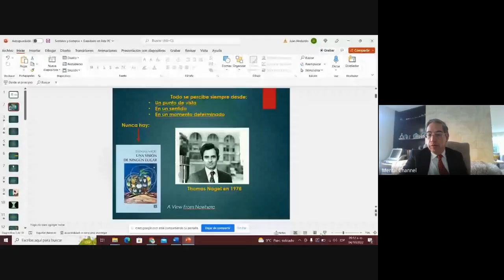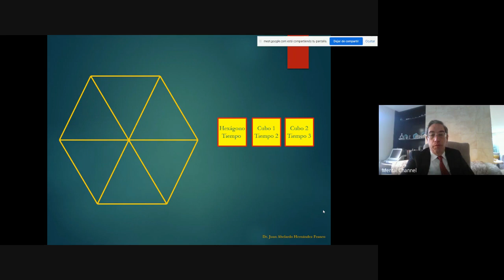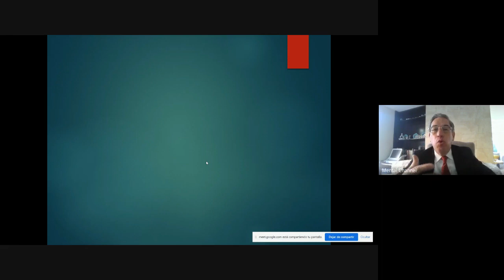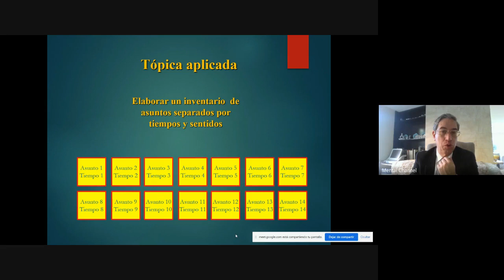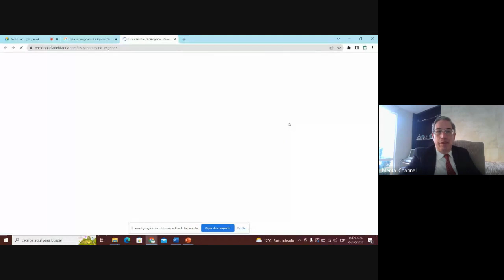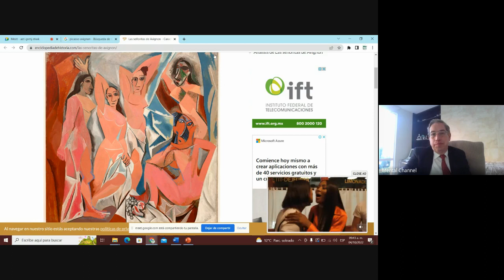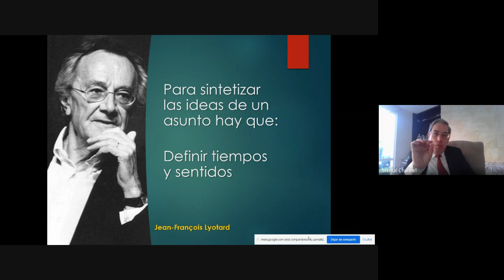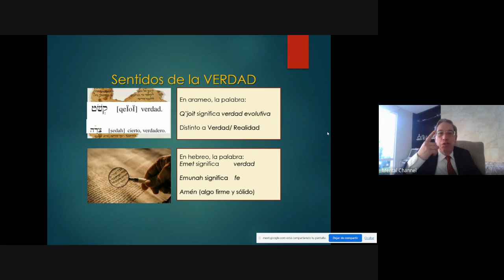Diplomado de Pensamiento Crítico Electoral 2022 10 04